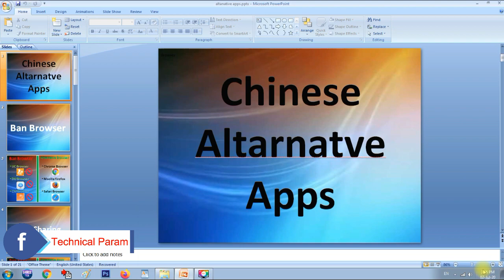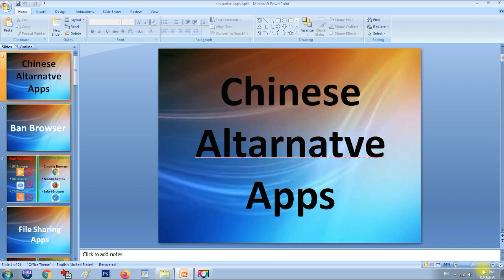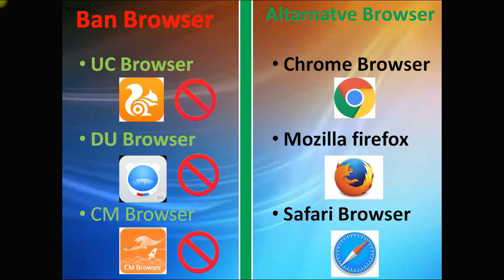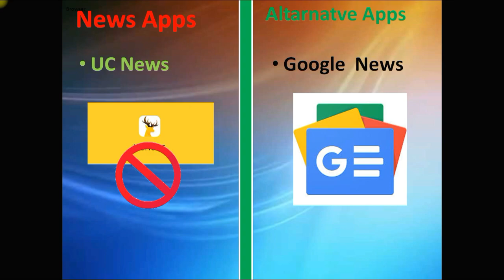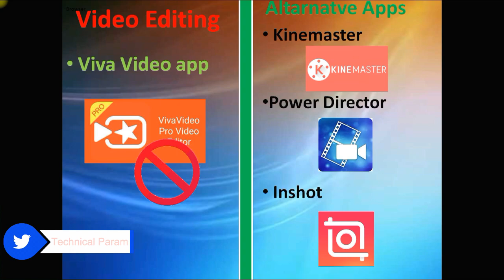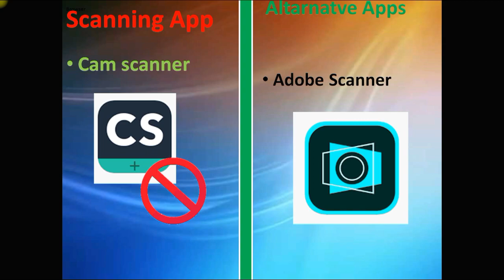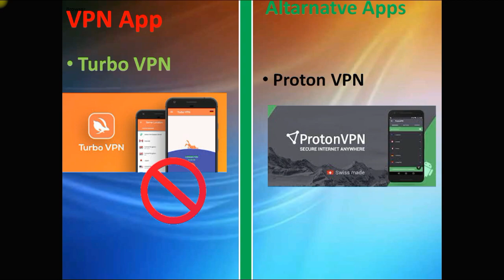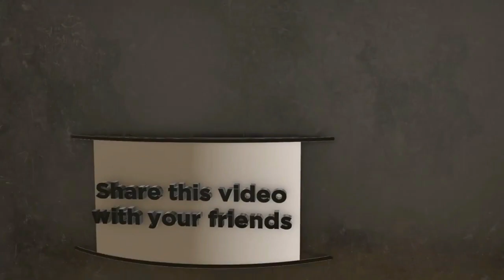chinese apps alternatives | boycottchina in 2020 |chines App के बदले कौन से App Use करे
Hi Friends,
मै Parmeshwar आप देख रहे है "Technical Param" Youtube Channel

Chinese Apps Alternatives in Hindi : इस Video मे मैने आपको  Tiktok , Xender, Shareit , Turbo VPN, viva video , cam scanner, uc browser ,  UC News,  जैसे 21 Alternative Apps के  बारे मे बताया है |
मैने  नीचे Ban Chines Apps की लिस्ट दी है | अगर आपके smartphone मे इसमे से कोई
कोई App Install है तो आप उसे अभी Delete कर दे | क्योकी ये हमारी information चुराते
  | इज Video मे मैने जिस alternative apps के बारे मे बताया है | वो सभी  Trusted, secure and safe  है |

Ban ChineseApps list

1. TikTok
2. Shareit
3. Kwai
4. UC Browser
5. Baidu map
6. Shein
7. Clash of Kings
8. DU battery saver
9. Helo
10. Like
11. YouCam makeup
12. Mi Community
13. CM Browser
14. Virus Cleaner
15. APUS Browser
16. ROMWE
17. Club Factory
18. Newsdog
19. Beauty Plus
20. WeChat
21. UC News
22. QQ Mail
23. Weibo
24. Xender
25. QQ Music
26. QQ Newsfeed
27. Bigo Live
28. SelfieCity
29. Mail Mast
30. Parallel Space
31. Mi Video Call – Xiaomi
32. WeSync
33. ES File Explorer
34. Viva Video – QU Video Inc
35. Meitu
36. Vigo Video
37. New Video Status
38. DU Recorder
39. Vault- Hide
40. Cache Cleaner DU App studio
41. DU Cleaner
42. DU Browser
43. Hago Play With New Friends
44. Cam Scanner
45. Clean Master – Cheetah Mobile
46. Wonder Camera
47. Photo Wonder
48. QQ Player
49. We Meet
50. Sweet Selfie
51. Baidu
52. Vmate
53. QQ International
54. QQ Security Center
55. QQ Launcher
56. U Video
57. V fly Status Video
58. Mobile Legends
59. DU Privacy

Equipment Youtube Channel  :
my Laptop Used
Mic Used
Camera & Mobile Tripod
Green Screen
Pop Filter for Studio Condenser
Studio Backdrop Background Stand
Studio UMBRELLA with a light set BLACK & SILVER